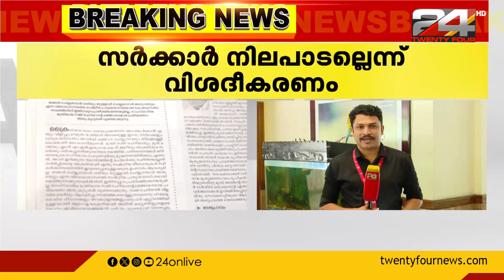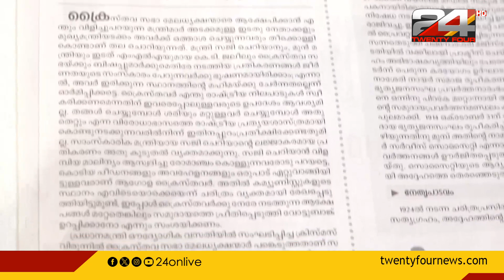സജി ചെറിയാൻ ഉന്നയിച്ച വിമർശനങ്ങൾ മയപ്പെടുത്തി റോഷി അഗസ്റ്റിനും വി എൻ വാസവനും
പ്രധാനമന്ത്രിയുടെ വിരുന്നിൽ പങ്കെടുത്ത ബിഷപ്പുമാർക്കെതിരെ മന്ത്രി സജി ചെറിയാൻ ഉന്നയിച്ച വിമർശനങ്ങൾ മയപ്പെടുത്തി മന്ത്രിമാരായ റോഷി അഗസ്റ്റിനും വി എൻ വാസവനും
Roshi Augustine |  VN Vasavan | Saji Cherian  |PM